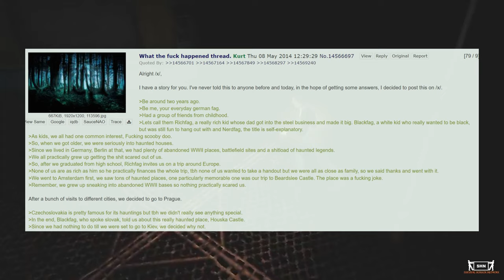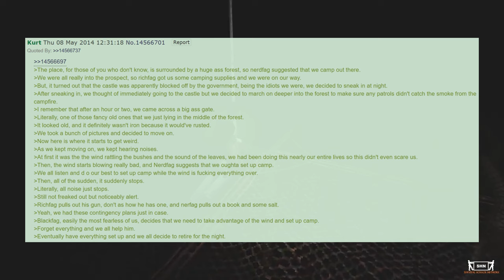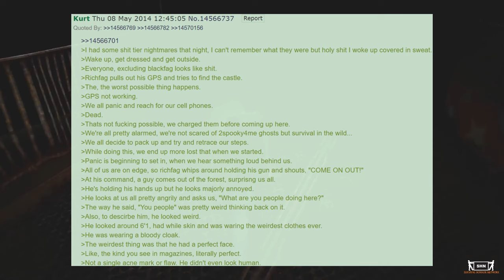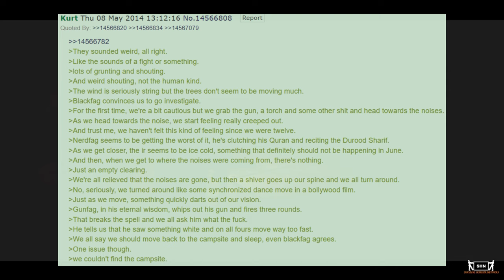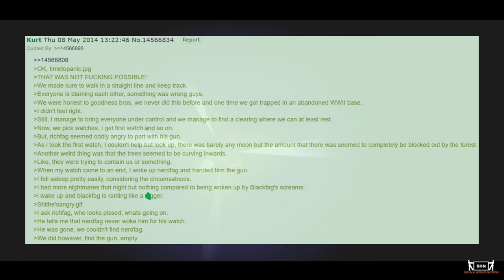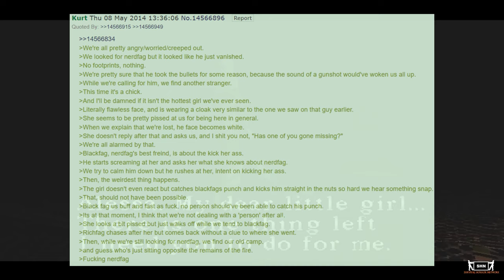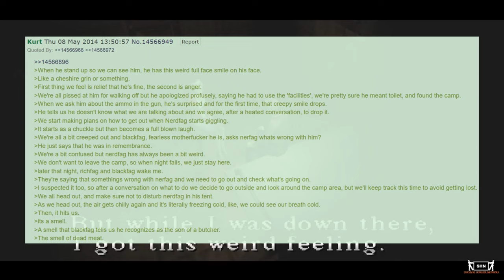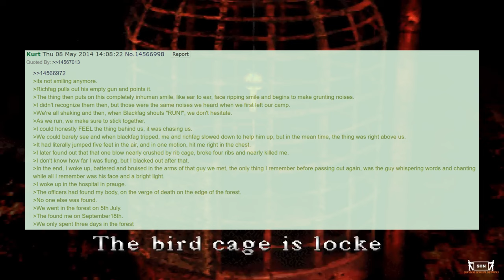The Czech Skinwalker, a 4chan /x/ Story